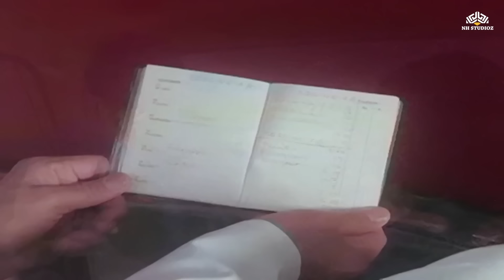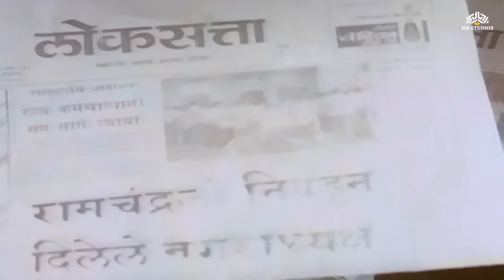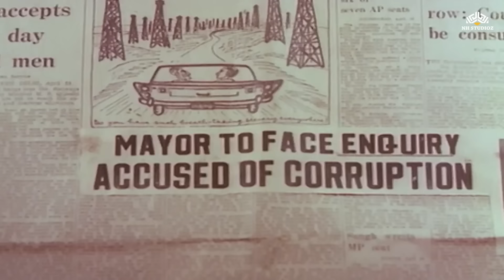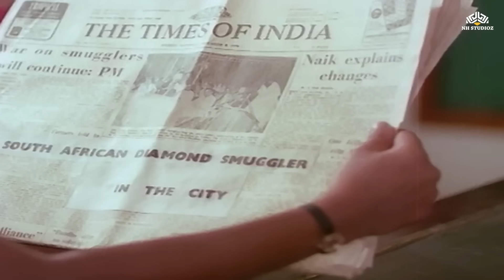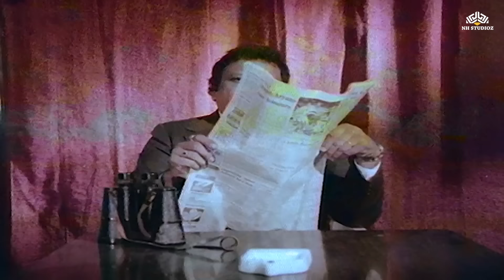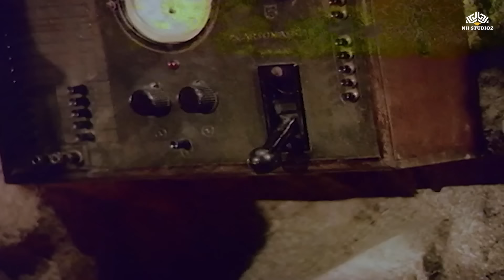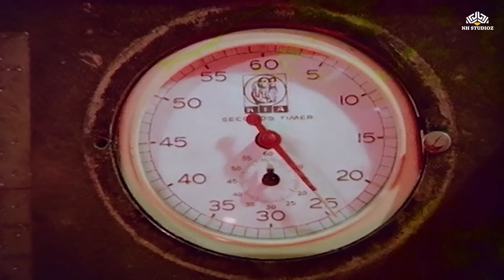अमिताभ बच्चन और शर्मिला टैगोर की सबसे बड़ी सुपरहिट फिल्म | 80s Bollywood Action Hit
Enjoy Bollywood videos and movies starring your favorite stars like Rajesh Khanna, Hema Malini, Mithun Chakraborty, Shatrughan Sinha, Rishi Kapoor, Madhuri Dixit, Sanjeev Kumar and many more on NH Movies

अमिताभ बच्चन की फिल्म
अमिताभ बच्चन की सुपरहिट मूवी
amitabh bachchan old movie
Amitabh Bachchan ki filmen
amitabh bacchan ki purani movie